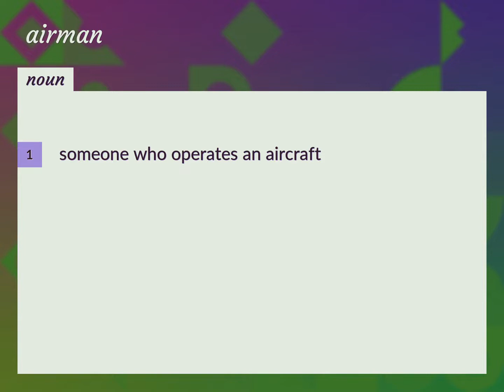Airman | meaning of Airman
What is AIRMAN meaning?